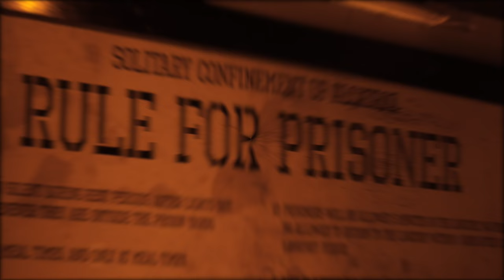Pandora Experience Escape Game - Official Trailer #2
Indonesia's Ultimate Escape Game - Walk into the MOST-THRILLING real life experience in Indonesia.
Throughout the journey you will encounter surprises, secret passages, hidden chambers and mindboggling puzzles.
By working as a team, your objective is to escape within the given amount of time.
Challenge is on!